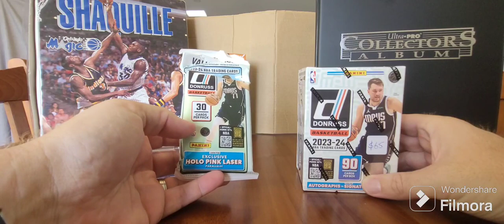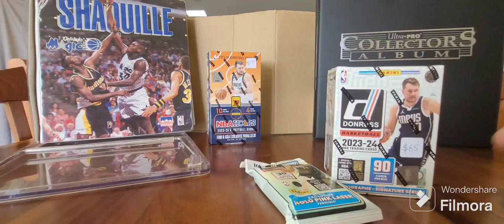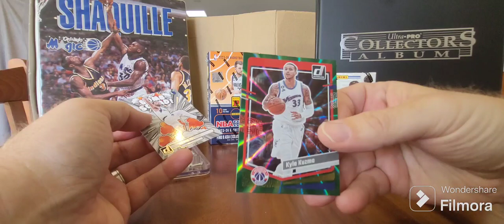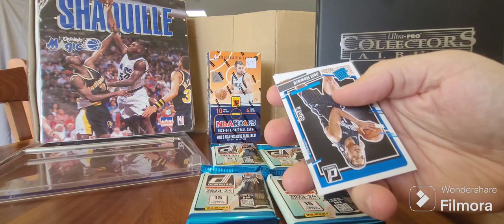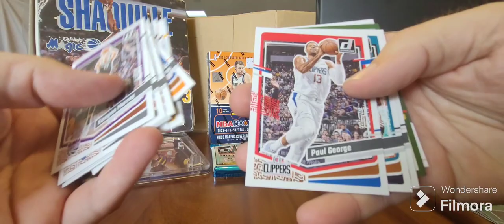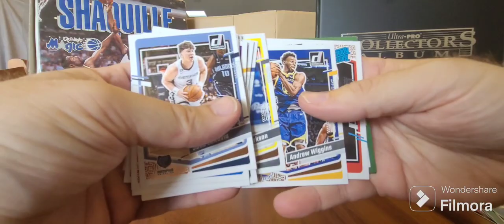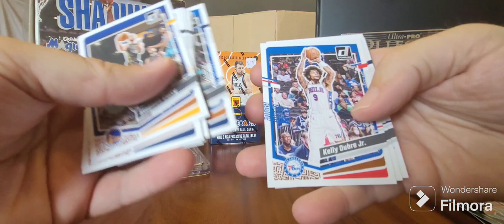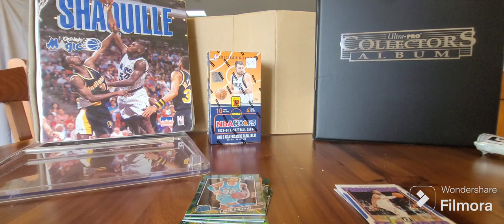Donruss NBA 23-24 Basketball Blaster Box Unboxing Wembanyama Hunt Continues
Here is the 3rd Donruss Blaster Box that I have purchased. Still hunting for a Wembanyama Base Rookie Card. I purchased this from SJAY2K for $65 Aud. Blaster boxes have 6 packs of 15 cards, each with at least 1 insert and Green Holo Parallel

for lots of cards